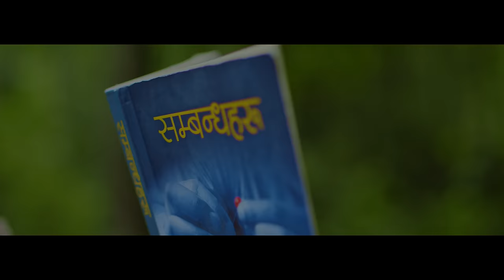Maya Kaslai Sodhi Basyo माया कस्लाई सोधी बस्यो - Devendra Bablu | New Nepali song 2079 | 2022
Presenting new Nepali song Maya Kaslai Sodhi Basyo by Devendra Bablu only on Devendra Bablu's official YouTube channel.

Blacklight Picture Presents in Association with Ex-Dcam Motion Picture:- New Nepali Song 2079

|| Maya Kaslai Sodhi Basyo माया कस्लाई सोधी बस्यो ||

🎶 Audio Credits:-

Devendra Bablu

♬ Arranger:-
Yogesh Kaji Shah

♬ Mixing | Mastering | Recordist:-
Pawan Bishwokarma

♬ Live Musicians:-
Guitar:- Sanjeev Baraily

♬ Studio:-
SMS Studio

♬ Audio | Video:-
Blacklight Pictures

🎬️ Video Credits:-

🎬️ Dop | Director:-
Anil K Manandhar

🎬️ Association Director:-
Bishal Ghimire

🎬️ Cast:-
Devendra Bablu

🎬️ Video Crew:-
Suman Katwal
Binod Lama

🎬️ Camera Asst. | Drone:-
Abinash Manandhar

🎬️ Edit | GFX | Color:-
Manoj Karki

🎬️ MUA:-
Deepesh Pariyar

🎬️ Production:-
Milan Katwat

🎬️ IT Support:-
Rajendra Aryal

🎬️ Post Production:-
Luminous Postworks

🎬️ Special Thanks:-
Bishal Sunar (Pokhara)